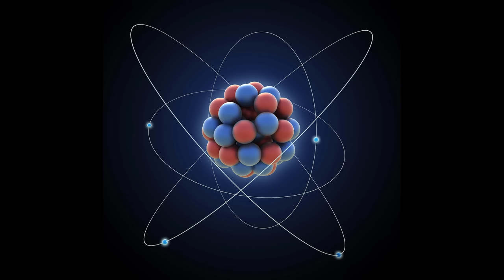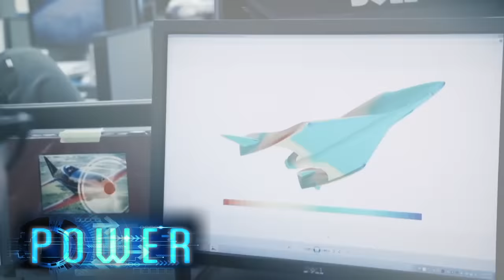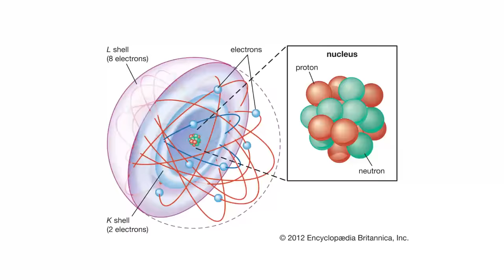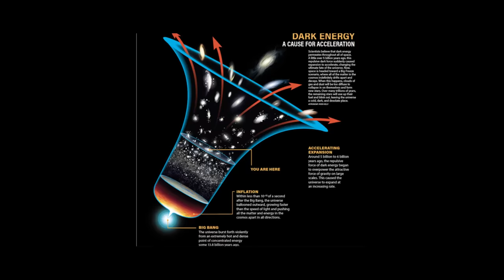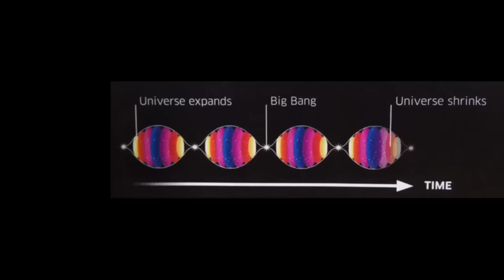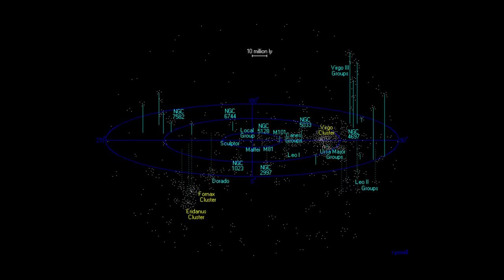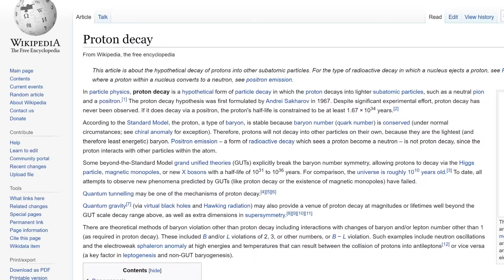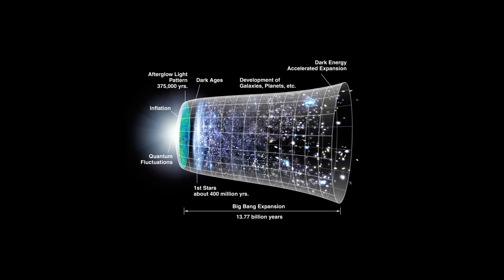The End of the Universe and of Everything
The End of the Universe and Everything

- Nocturne No. 2 in E-flat major, Op. 9 No. 2

Supporters: H H, Ephellon, Kyle A Criswell, Henson Lin, Jonas Lee, Joshua Titus, Tovi Sonnenberg, Parker Rosenbauer, iNF3Rnus, Pavel Kočarian, Ishin Hazue, John N, Danh Le, Stealer of Fresh stolen Content, Brandon Ledyard, Nathaniel Strizak, Nick Boykin-Reed, William Persson and everyone else!